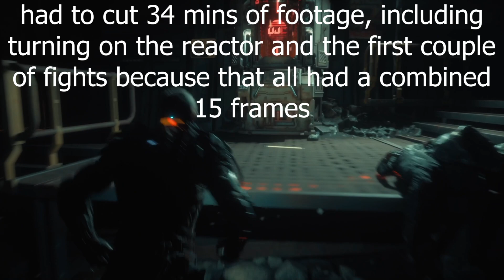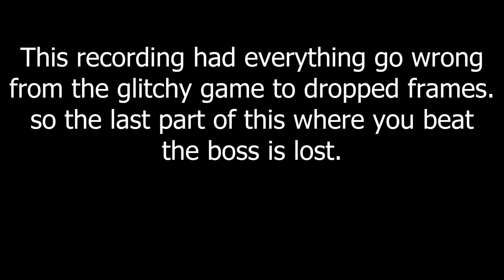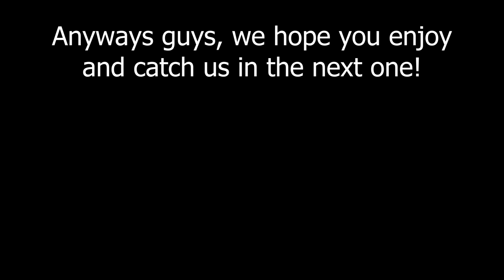Backseat Gaming Season 2: Episode 5. Callisto Protocol (the breakdown)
Episode 5 of backseat gaming is here with all new and downgraded quality!!
Sorry Callisto Protocol has been a buggy mess but its what we had in the pipelines so were just gonna finish it out. Thanks for sticking with us!!